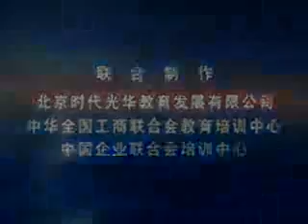中小企业的发展瓶颈与竞争力提升 (3)